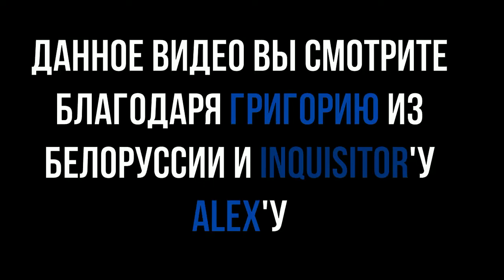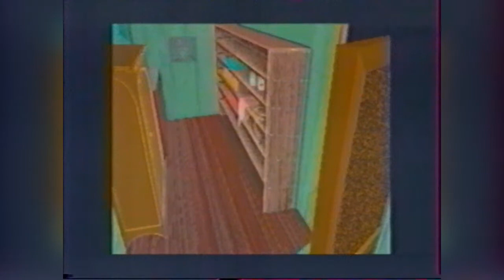09 - Бизончик - Новая реальность: Corpse Killer, Alone In The Dark (НВК "Саха", 1998 год) 360p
09 - Бизончик - Новая реальность: Corpse Killer, Alone In The Dark (НВК "Саха", 1998 год) 360p

В этом выпуске:
- Corpse Killer (Panasonic 3DO)
- Alone In The Dark (Panasonic 3DO)
Рубрику вел:
- Бизонтроп

Режиссер:
- Боря Шамсутдинов

Звук:
- Лена Мордовова

Монтаж:
- Сергей Максимов
- Миша Кулаков

АВЗ-3:
- Люда Высоких
- Рома Степанов